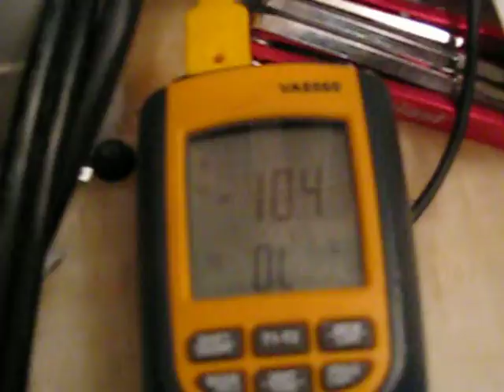part 1/4 XS USA TRANS AM & CHEW - BENCH SESSION OCT 2010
My first time meeting chew.  By far the most memorable OC experience I've ever been a part of.  Nicest person and so humble and honest.  I wish I had some more footage but you can see us in action.